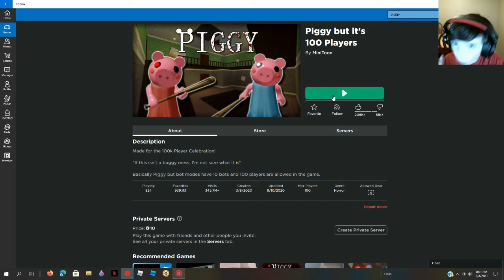Playing piggy.. but its 100 players.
Today we are playing piggy 100 players.